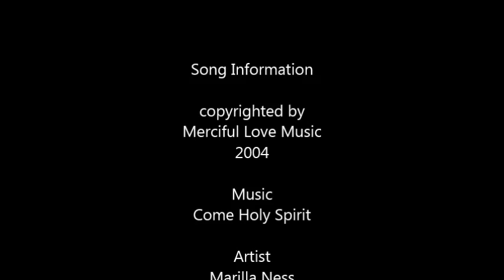Come Holy Spirit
A journey of faith inspired by the Holy Spirit within us.  For more inspirational stories Not in video form please visit the